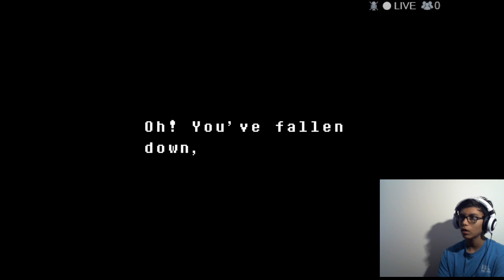NO! BAD UNDYNE! || Undertale Pacifist